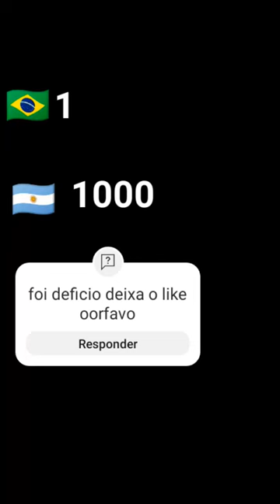kkk foi deficio deixa o like e si escreve porfavo.